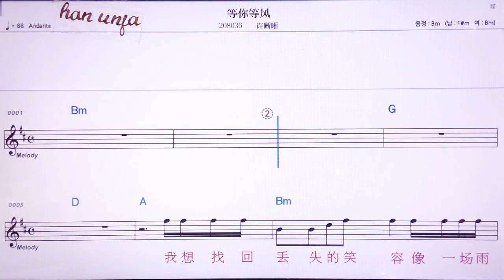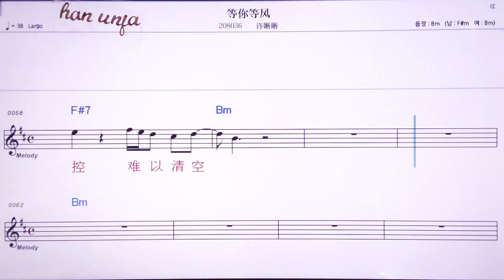💖떵니떵펑/쉬씨씨 👍MR,노래방, 악보, 코드,Karaoke With Sheet Music